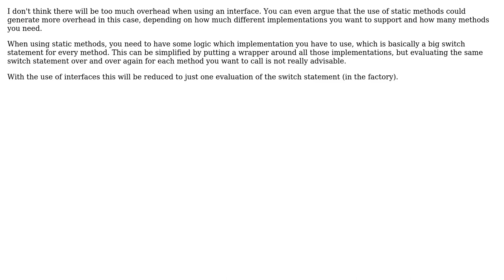Software Engineering: Static methods vs Interface implementation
With thanks & praise to God, and with thanks to the many people who have made this project possible! | Content (except music & images) licensed under CC BY-SA | Music | Images & others | With thanks to user USer22999299 user Eborbob user David Perfors and the Stack Exchange Network Trademarks are property of their respective owners. You are responsible for your own actions.